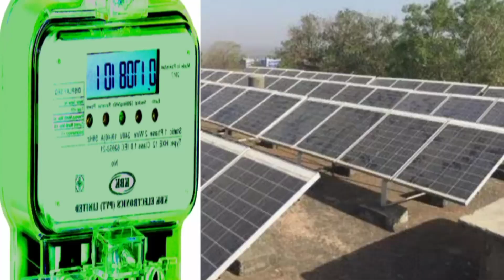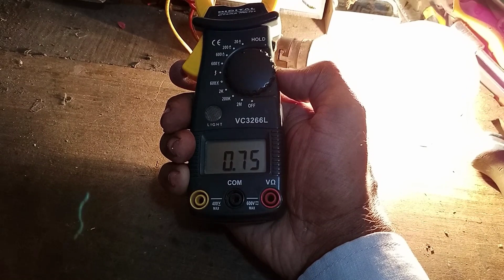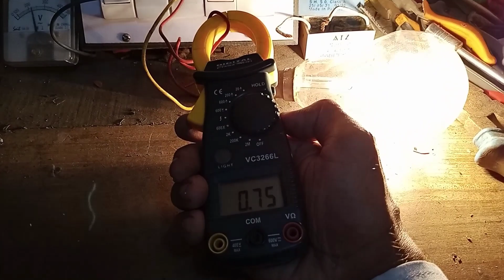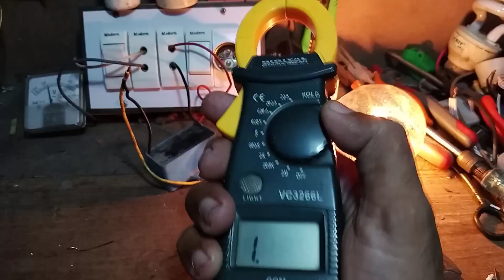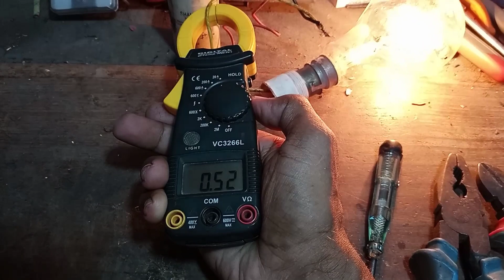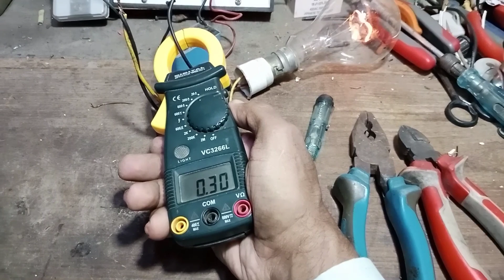چھت کے پنکھوں کو 50 واٹ میں تبدیل کریں. convert ceiling fan into 50 watts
convert ceiling fan into 50 watts
چھت کے پنکھوں کو 50 واٹ میں تبدیل کریں

How To Convert Old Ceiling Fan Into Dc Fan With Baleno Motor
Old Ceiling Fan to make Bldc Fan
Old ceiling fan to make BLDC ceiling fan
Convert 220 volt ceilling fan to
BLDC ceiling fan conversion kit
AC-DC full details urdu hanndi
old model ceilig fan 220v ko AC-DC
convert kary
Convert AC Ceiling fan into DC. 12V Ceiling fan
Ac fan ko Dc fan me convert kare
How to Make Simple Dc Fan Into to Ac Dc Fan In hindi Urdu
How to repair a fan
fan ko ghar par thik thik kare
220 volt wale fan ko 12 volt pe chalane ka asan tarika
220 volt ceiling fan convert 12 watt
AC/DC Fan 220Volt Per Nai Chalraha
Dc Fan Repair Kaisy krain Simple & Easy Urdu
How to install AC&DC ceiling fan
Dc fan 4 wire connection in urdu/hindi
How to convert Dc fan into Ac Dc fan in (Urdu/Hindi)
Can we connect AC/DC Ceiling Fan Card with AC Ceiling Fan
regulator connection with ceiling fan
creative idea
ceiling fan spinning
best ceiling fan 2023
new ceiling fan
best ceiling fan
panasonic ceiling fan
ceiling fan review
custom ceiling fan
razzetti ceiling fan
knowledge about ceiling fan
industrial ceiling fan
fan
razzetti ceiling fans
ceiling
ideas
Free fan
Aw
ceiling fan
meter ko slow karnay ka tarika
how to stop energy meter
fan price
how to stop wapda meter
running capacitor benefits
bijli ka bill kese kam krain
wapda meter hack
meter hack trick
meter slow trick
how to reduce wapda bill
how to decrease wapda bill
how to slow wapda meter
how to reduce electricity wapda bill
wapda bill km krne ka triqa
bijli ka bill kese km krain
No keyword
Ceiling Fan repair
bijali ki bachat Ka Tarika
dc fan price
ac fan price
DC fan kitne wat leta hai
Fan Maine capacitor lagane ka tarika
bijli ki bachat kaise karen
safe electricity
fan ko kam wat mein chalane ka tarika
pankhe ko kam ward mein convert Karne Ka Tarika
Ceiling Fan Wiring Connection of Three
Wire in Hindi
How To Convert Old Ceiling Fan Into Dc
Fan With Baleno Motor||Old Ceiling Fan
سوشل میڈیا پر وائرل ویڈیو | اپنا پنکھا خود ٹھیک کریں دیسی جگاڑ اور بہت ہی آسان

چھت والا پنکھا کھولنے اور فٹنگ کرنے کا آسان
ترین طریقہ
karachi walay
Mr Engineer
Zaheer Electric
Waseem Technology
Engr Ahsan
AZ Electric
Info Jano
Muavia Electronics
Roshan Pakistan
AJ Electric
Power Point Electrical
MAST PAKISTAN VLOG You Tube
Mast Pakistan Vlogs
Info Jano
Fahad Afridi VLOGS
AB Rasool Saif
Muavia Electronics
Engineer Setup
karachi walay
Waseem Technology
Engr Ahsan
AZ Electric
Electric And Electronics
AJ Electric
Roshan Pakistan
U Electric

Hello Friend:
Assalamualaikum I'm Asif  From Pakistan
In this channel I will give you information about electrical things and also tell you how to repair things this channel will grow because of your support you are my youtube family if you like my If you like the videos please subscribe this channel and share your friend Asif Electrical